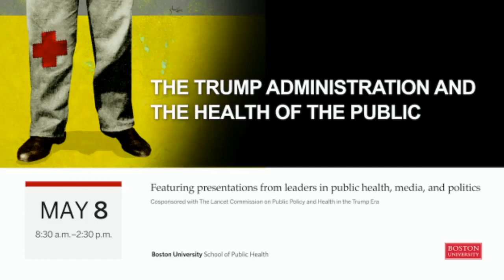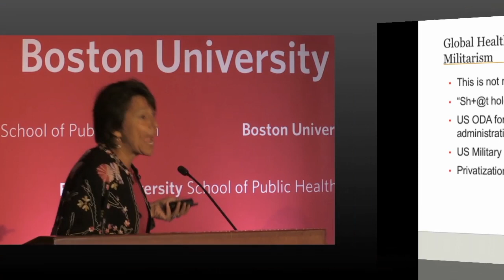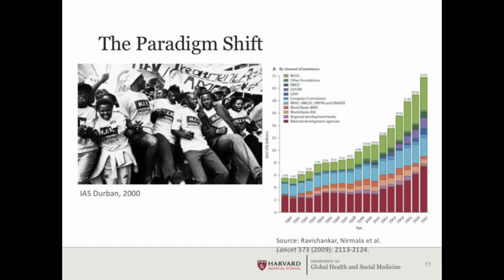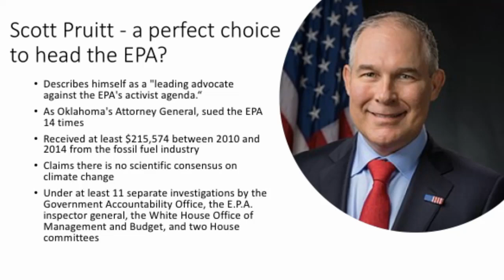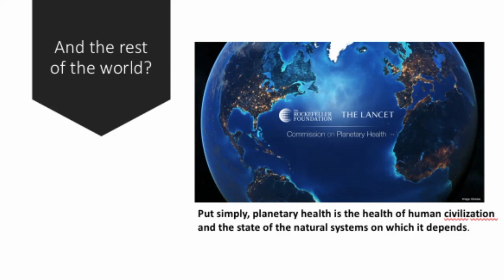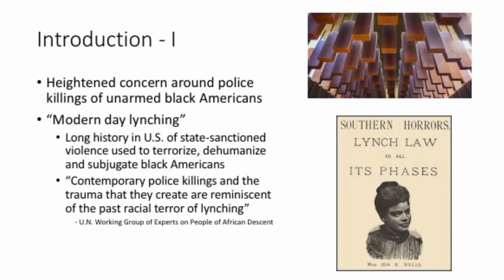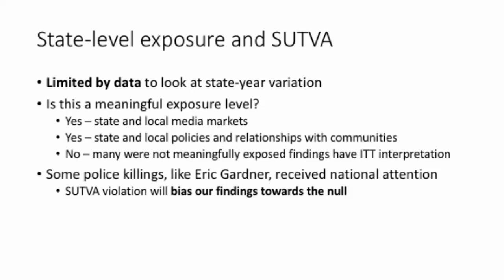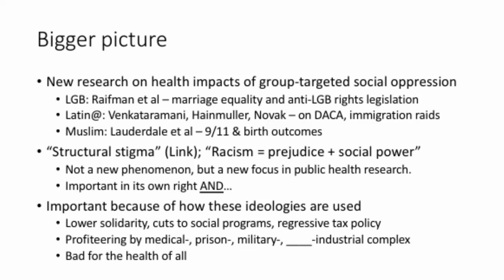The World Around Us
PANEL III: THE WORLD AROUND US
Global Health
Joia Mukherjee, Associate Professor of Medicine, Harvard Medical School; Chief Medical Officer, Partners In Health

The Environment
Martin McKee, Professor, European Public Health, London School of Hygiene and Tropical Medicine

Racism and Mental Health
Jacob Bor, Assistant Professor, Global Health, Boston University School of Public Health

Moderator
Carol Hills, Senior Producer, Reporter, and Host, PRI’s The World